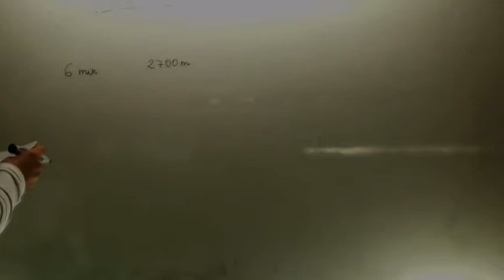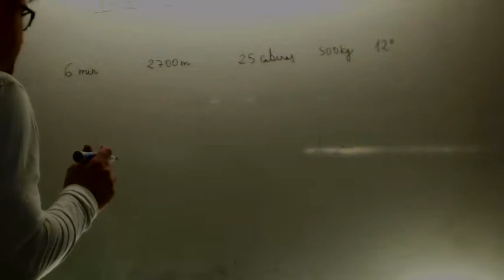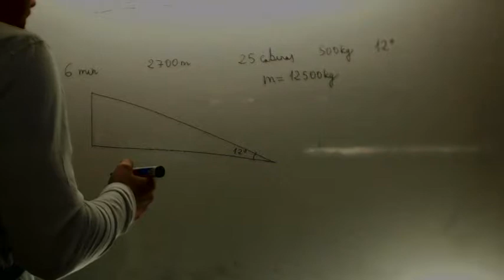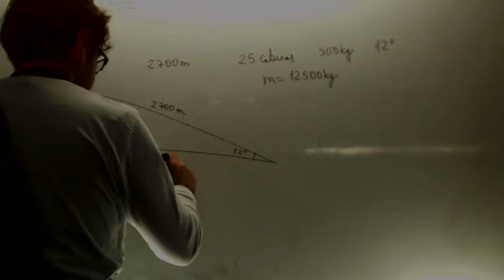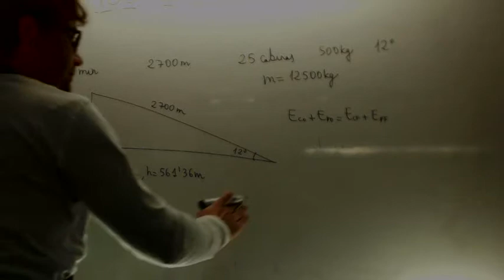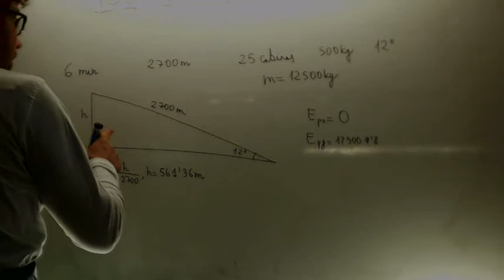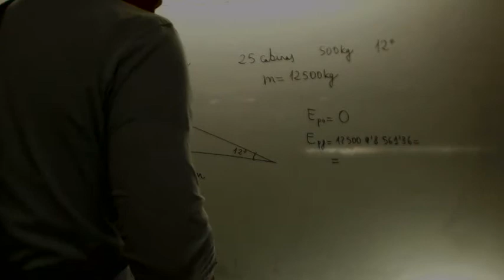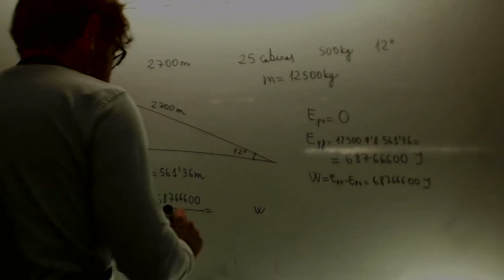Biofisica Podologia 1º UMA Academia Usero Estepona